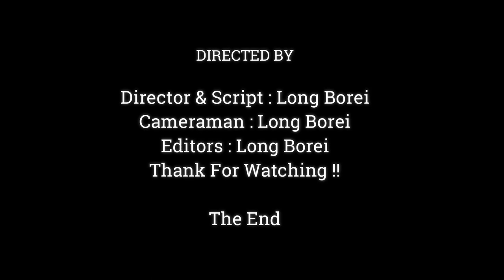Baby Monkey Tried To Move & Bit His Mother's Hand Because He Did Not Want To Go...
Dear all Value Visitor, This Videos We Want To Show You About , Baby Monkey Tried To Move & Bit His Mother's Hand Because He Did Not Want To Go...